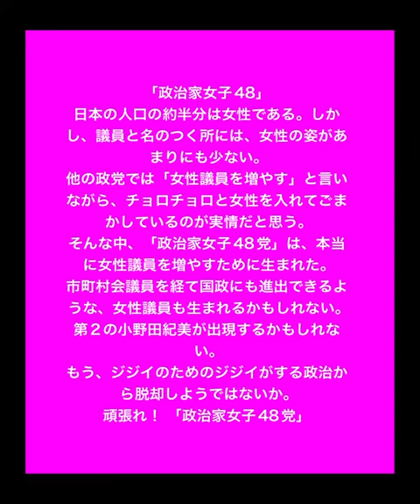独自インタビュー：東京都新宿区立候補•（政治家女子48党）チャンネルの中の人インタビューシリーズ 斉藤ゆり 新宿区立候補 チャンネルの中の人 地下アイドル 政治家女子48党へようこそ 【#357】